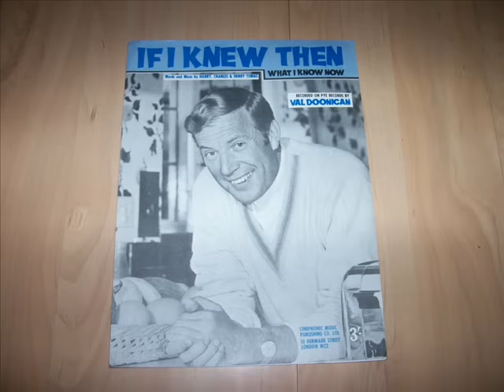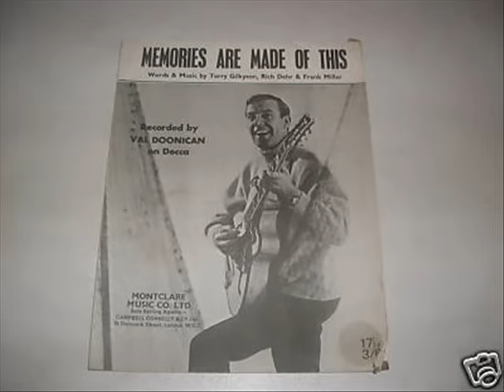Val Doonican - Elusive Butterfly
Popular Irish balladeer & tv host who had a successful UK chart & album career from 1964 until the early 70`s.

Elusive Butterly was a # 5 UK hit single in 1966 .

UK chart singles -
1964 Walk Tall # 3
1965 The Special Years # 7
1965 I`m Gonna Get There Somehow # 25
1966 Elusive Butterfly #5
1966 What Would I Be # 2
1967 Memories Are Made Of This # 11
1967 Two Streets #39
1967 If The Whole World Stopped Lovin` #3
1968 Youre The Only One # 37
1968 Now #43
1968 If I Knew Then What I Knew Now #14
1969 Ring Of Bright Water # 48
1971 Morning ~ 12
1973 Heaven Is My Woman`s Love # 34

Uk chart albums -
1964 The Lucky 13 Shades Of Val Doonican #2
1966 Gentle Shades of Val Doonican # 5
1967 Val Doonican Rocks But Gently # 1
1968 Val # 6
1969 The World of Val Doonican # 2
1969 Sounds Gently # 22
1970 The Magic of Val Doonican # 34
1971 This Is Val Doonican # 40
1975 I Love Country Music # 37
1977 Some of My Best Friends Are Songs # 29
1990 Songs From My Sketch Book # 33
2008 The Very Best of Val Doonican